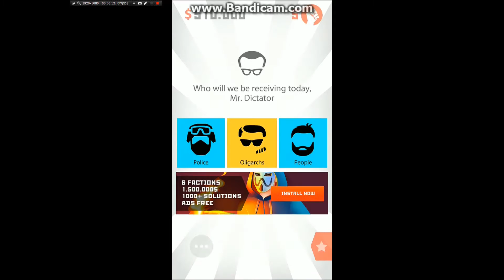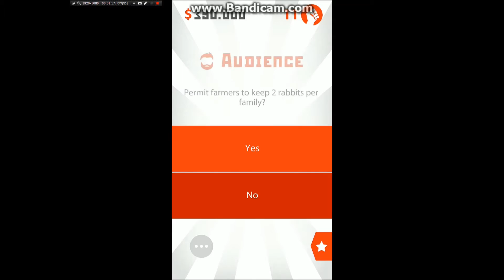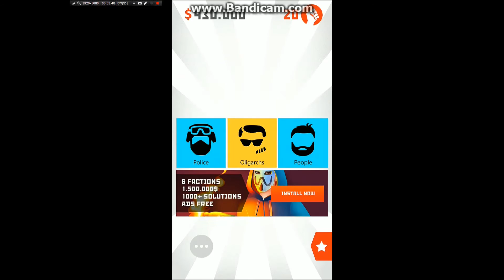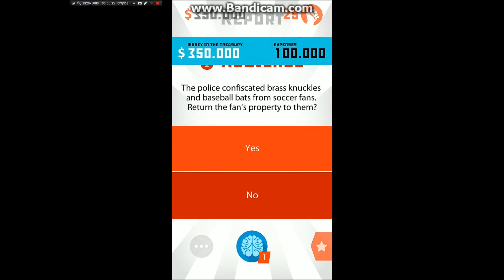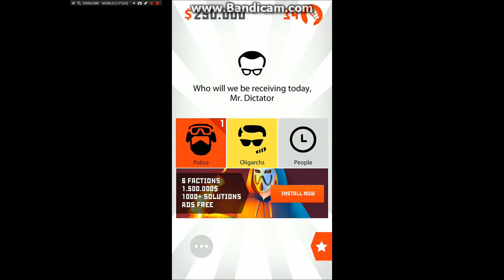Dictator:Outbreak|Trigrido app|ios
Dictator:Outbreak GamePlay HD The app from: Trigrido for ios + my ReCoRd is 33
 Comment your ReCord